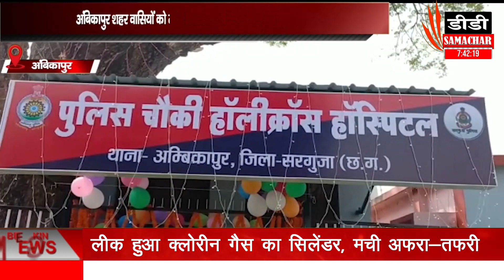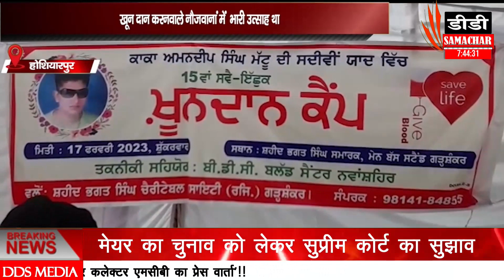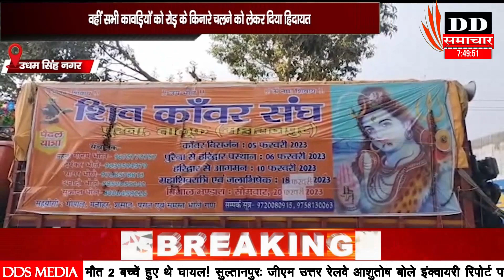मिक्स बुलेटिन#DD समाचार